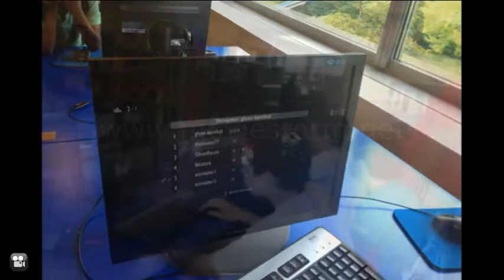Ateliers Machinimas et tournois de jeux vidéos à l'Astrolabe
Machinima réalisé autour de la semaine animée par Emmanuel Mayoud sur les jeux vidéos : sensibilisation des professionnels de la médiathèque, ateliers machinimas, tournois de jeux vidéos (Trackmania et Guitar Hero), journée professionnelle "Jeux vidéo en Médiathèque" et rencontre-discussion sur le thème : Que font nos enfants avec les jeux vidéo ?